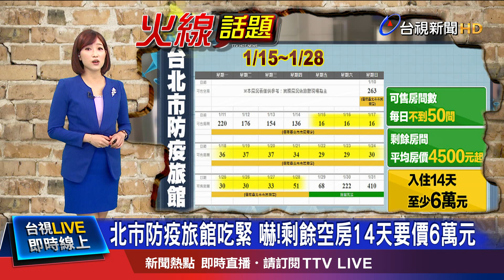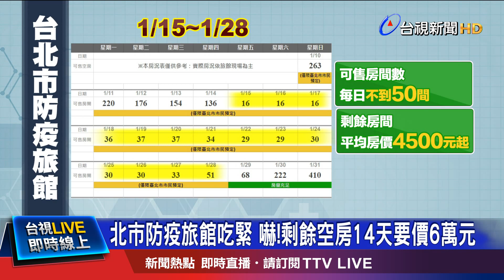台商無奈"乾脆不回來" 觀傳局:增至少8間旅館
指揮中心升級居家檢疫規定，改為1人1戶，加上春節又將迎來返鄉潮，使得各地防疫旅館，需求量大增，以台北市為例，如果民眾要趕得上除夕圍爐吃年夜飯，最慢28號前就要入住防疫旅館進行居家檢疫，但統計在28號前，每天可售房間數，幾乎不到50間，且還有空房的旅館，平均房價4500元起跳，入住14天，算下來，一個人至少得花6萬元，價格昂貴，也讓不少台商打退堂鼓，乾脆不回台過年。